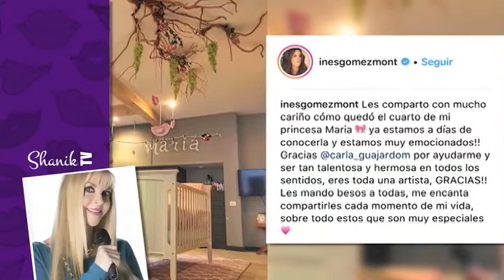INÉS GÓMEZ MONT SE HARÁ SU 4a CESÁREA!! ShanikTv